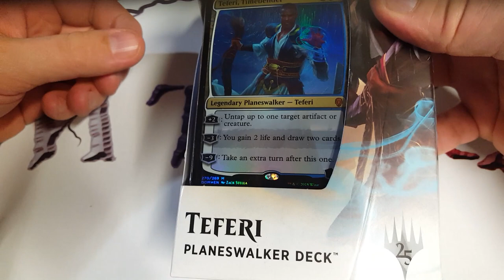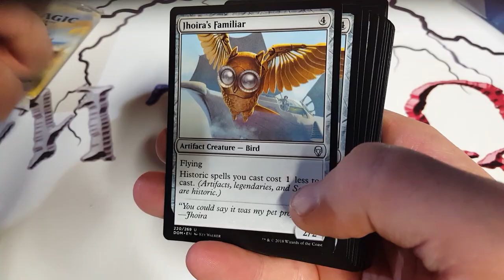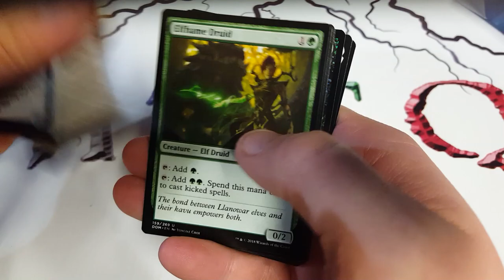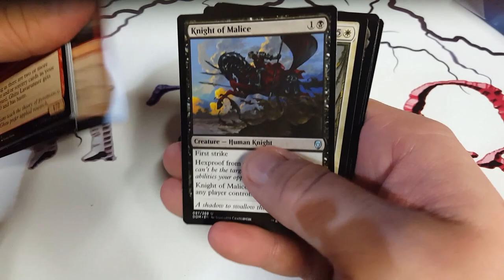Dominaria Teferi Planeswalker deck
On onuvre un Dominaria Teferi Planeswalker deck

Credit